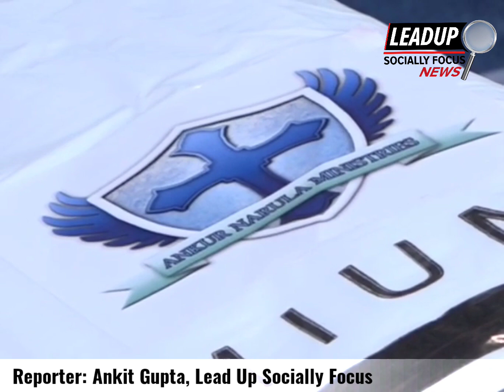अंकुर नरूला मिनिस्ट्री खांबरा चर्च की ओर से सिविल हस्पताल में Mask, और P.P.T kit भेंट की गई